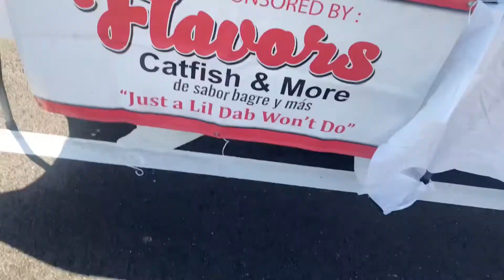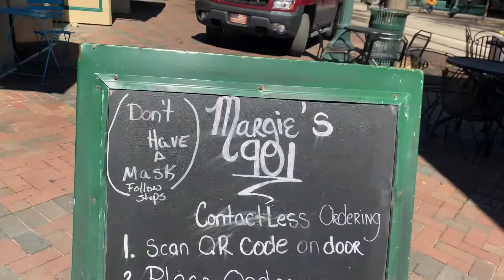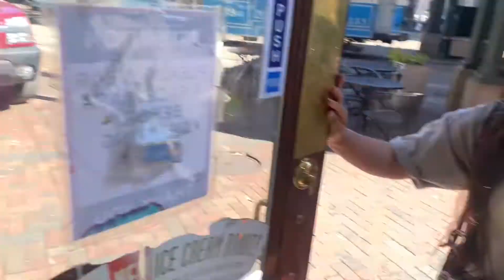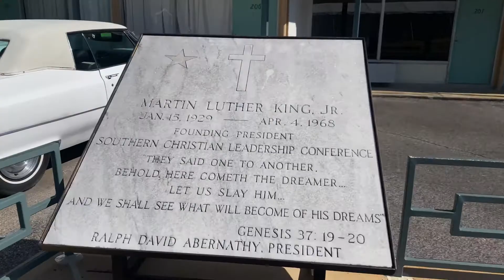My Latina GF first time trying Macaroni / Memphis Vlog